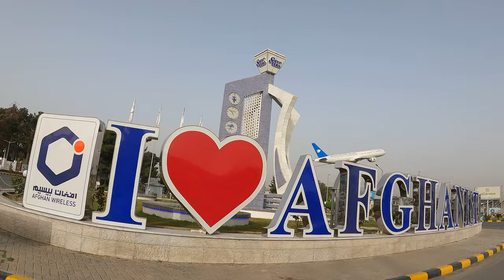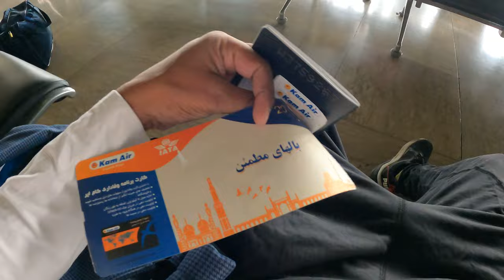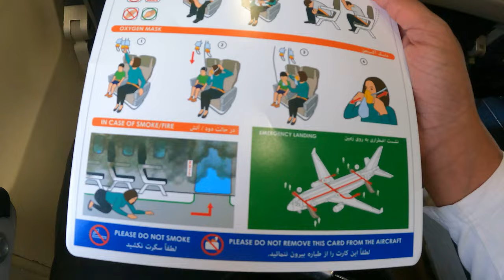Kabul to Delhi Kam Air | afghanistan kabul airport l Kam Air flight RQ901 Kabul | KAM AIR 737-500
kabul to delhi flight,
Kam Air flight RQ901 Kabul,
afghanistan kabul airport,
afghanistan airport,
afghanistan to india,
afghanistan to india road,
afghanistan india flight,